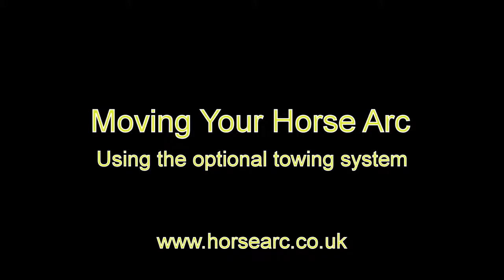Horse Arc - towing with vehicle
This video shows the Horse Arc being towed by a vehicle using the optional towing system